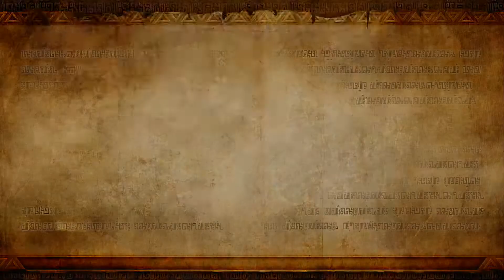Hyrule Warriors - Part 2 Eldin Caves - The Sheikah Tribesman Wii U HD Gameplay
Tested 2 player in this and found it lowers the resolution and has frame rate issues. Went back to single player after this turn.

Being a fan of the Warriors series and a huge fan of The Legend of Zelda, I just had to play this game.

It's a ton of fun and a right blast to play. If you love the Warriors games or are a fan of The Legend of Zelda, then this game will use so many Zelda references and Easter eggs perfectly correct that you will have a frothing Zelda orgasm.